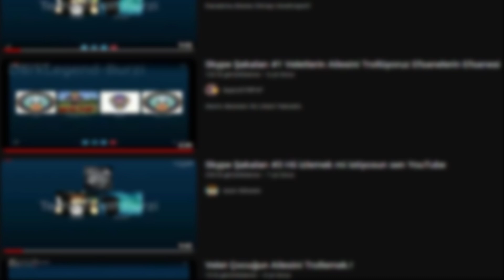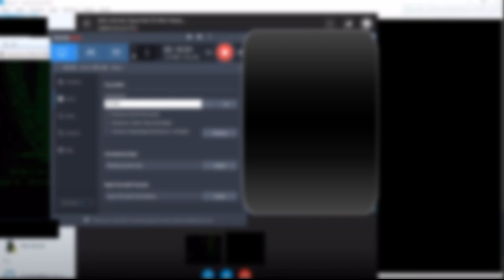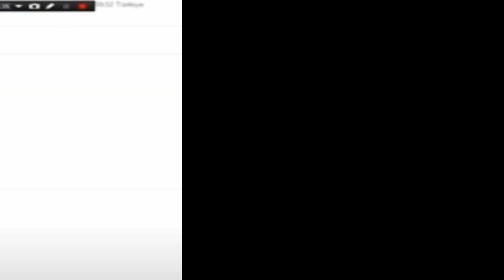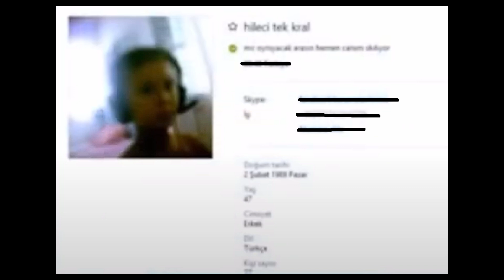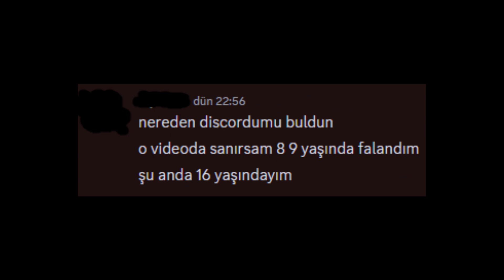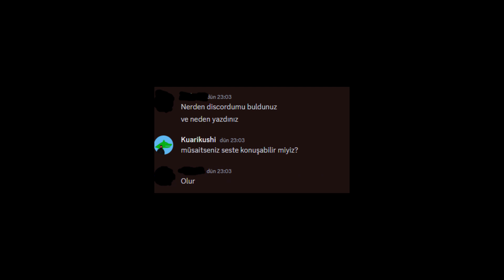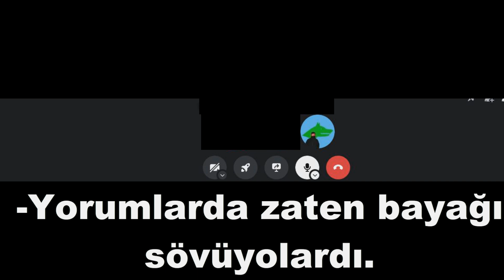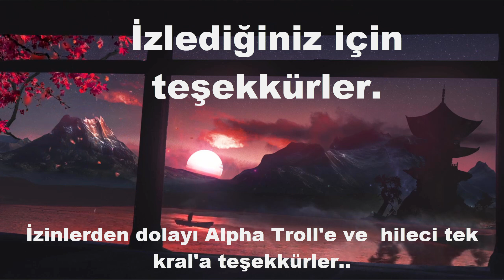HERKESİN ZAMANINDA İZLEDİĞİ O SKYPE TROLL VİDEOSUNUN ASLI NE?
Herkese merhaba ben Kuarikushi. Bu videoyu özellikle çekmek istedim. Pek de birşey söylememe gerek yok. Belki duygulanacaksınız belki vay be diyeceksiniz. Videodaki kişilerin gizliliği için Discord isim ve profil resimleri
gizlenmiştir. İyi seyirler.

00:00 Başlangıç
00:20 Hile Kullanımı
00:48 Skype Trolleri
01:05 Orijinal videonun bir kısmı
03:05 Videodan sonra yaşananlar
03:54 Onlara nasıl Ulaştım?
05:49 8 Sene sonra yine aynı saatte olan konuşma...
12:07 Kapanış

Video hakkında herhangi bir konuda bana ulaşmak için yukarıdaki Discord kanalından iletişime geçebilirsiniz. (Mail'i aktif olarak kullanmıyorum.)

Etiketler;

skype
2016skype
skypetroll
gercek
gerçekleri
yasananlar
hileci tek kral
skype troll noldu
alpha troll
skype videosu
troll videosu
troll
discord troll
skype troll
zoom troll
cevap
eski youtube